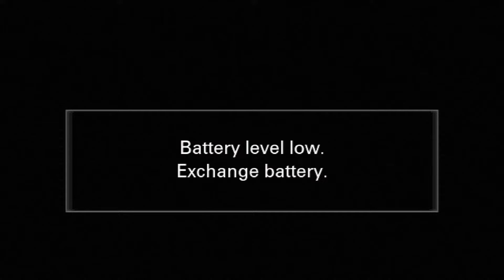LIVE | నూతన వస్త్ర బహుకరణ వేడుకలు | TANESHA VARUN | Rice Mill Function Hall | Gandhi Nagar, VJA